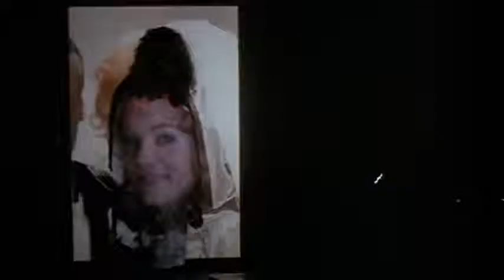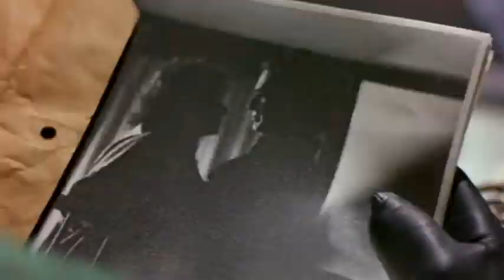Black Widow (1987) Trailer | Debra Winger | Theresa Russell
A federal investigator tracks down a gold digging woman who moves from husband to husband, kills them and collects the inheritance.

Director: Bob Rafelson
Writer: Ronald Bass
Stars: Debra Winger, Theresa Russell, Sami Frey